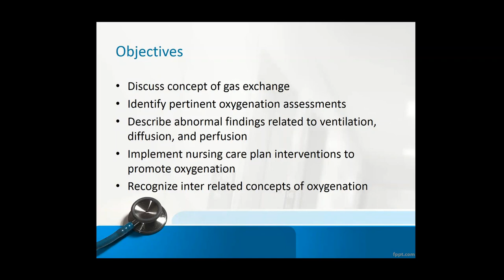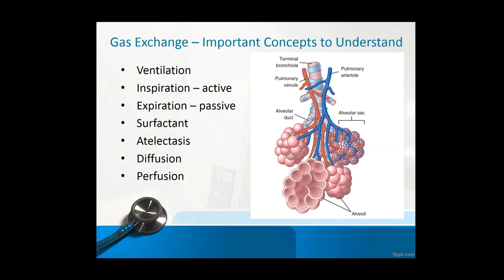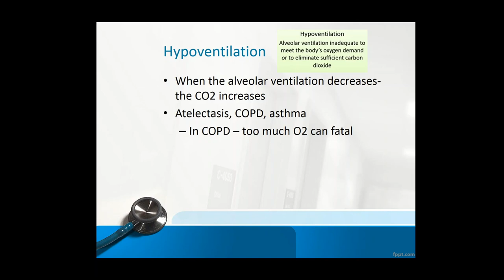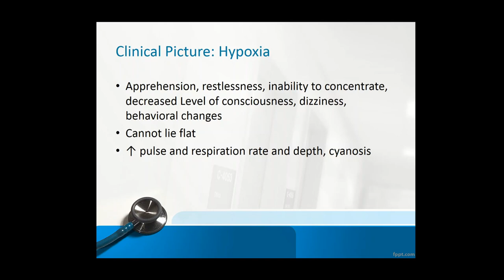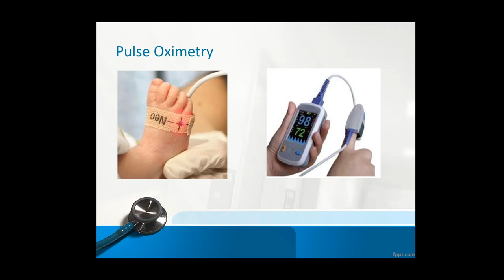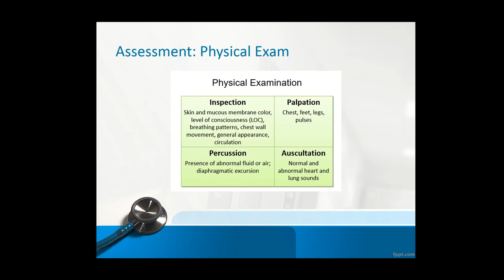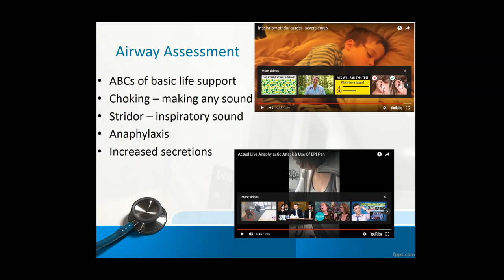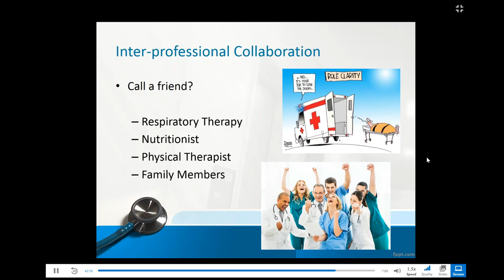Gas Exchange PPT